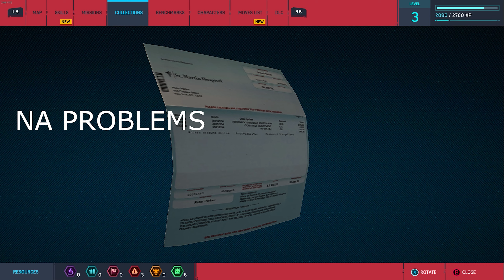SPIDER-MAN FOR PC BE LIKE...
IT'S A LITTLE BIT BROKEN NGL BUT THATS OKAY
SPIDER-MAN IS SO FUN
use my code NEOS3C in the epic store when purchasing anything to support me😄